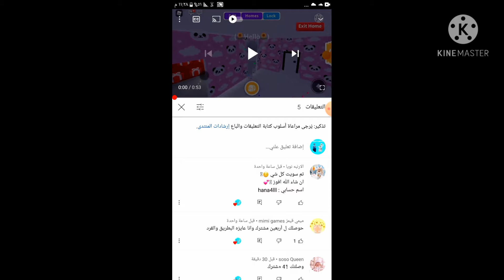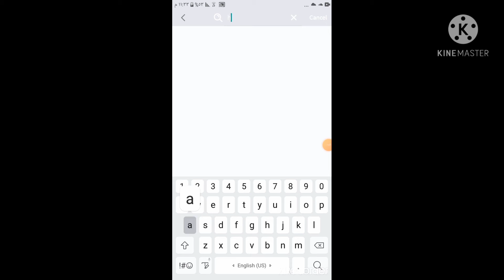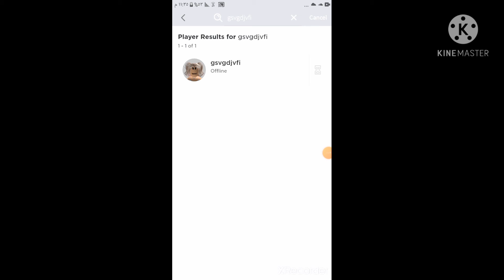من الفائز في السحب ؟